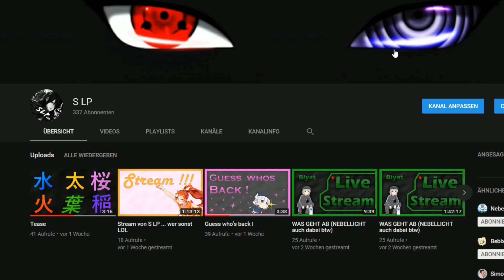Streamkanal? | Gesperrt von FIFA lel